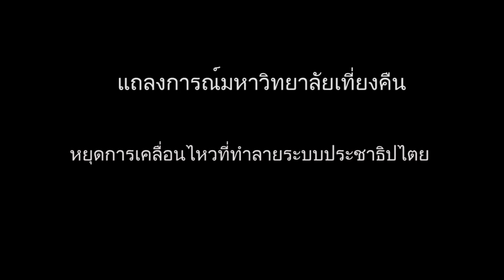แถลงการณ์มหาวิทยาลัยเที่ยงคืนหยุดการเคลื่อนไหวที่ทำลายระบบประชาธิปไตย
แถลงการณ์มหาวิทยาลัยเที่ยงคืน "หยุดการเคลื่อนไหวที่ทำลายระบบประชาธิปไตย" และตอบคำถามผู้สื่อข่าว